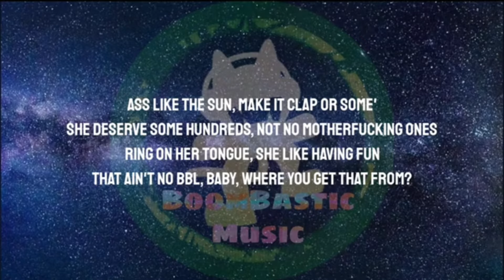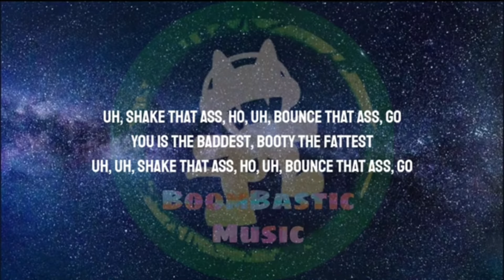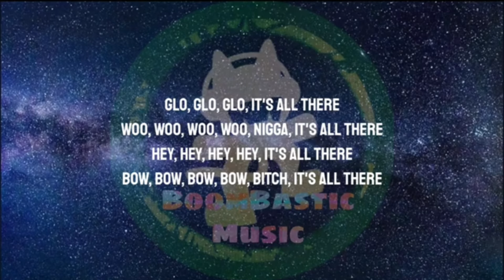GloRilla feat. Moneybagg Yo- All Dere (Lyrics)